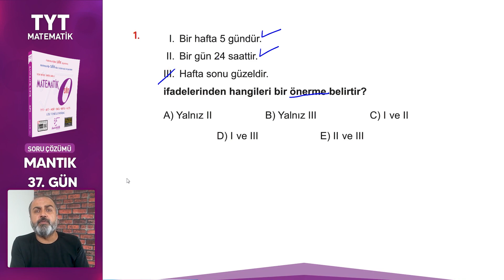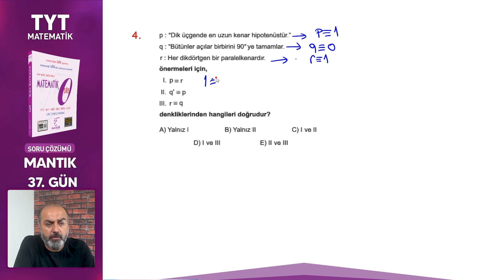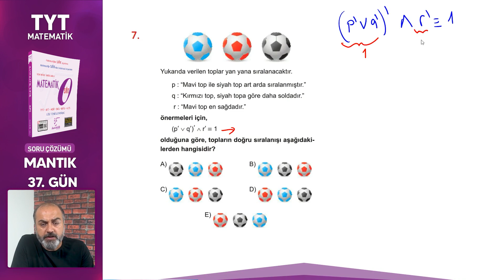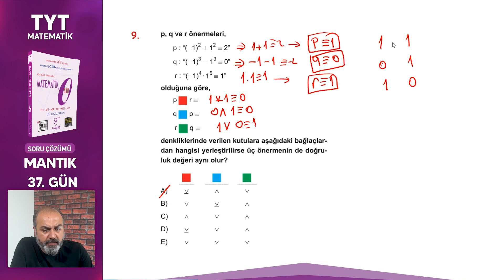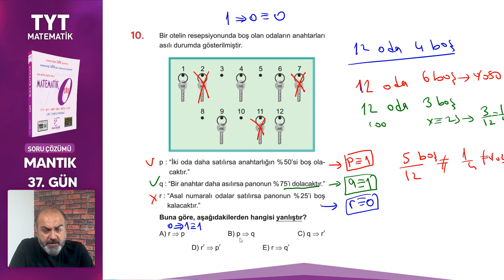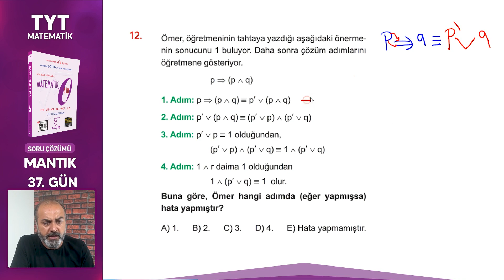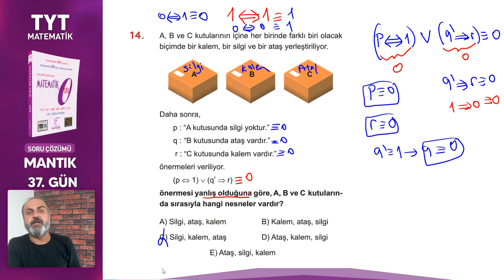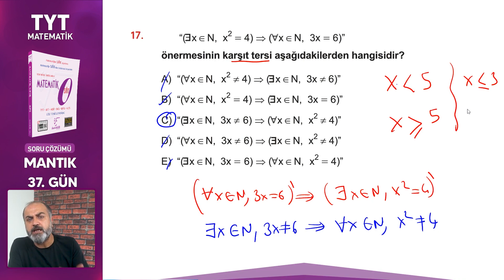Mantık Soru Çözümü - Tyt Matematik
39 Günde TYT Matematik kampımızın 37. günü içerikleri:
Soru adedi: 17
Mantık
Önerme
Doğruluk Tablosu
ve bağlacı ile kurulan bileşik önermeler
Dağılma özelliği
De Morgan kuralı
Koşullu önermeler
Koşullu önermeyi ve bağlacı ile bağlama
Her gün bir öğrencimize istediği dersten 2 adet CEP TEST kitabını ücretsiz göndereceğiz.

TYT kampımızdan önce Temel Matematik videolarımızı izlemek için 29 Günde Temel Matematik kampımızı izleyebilirsiniz.